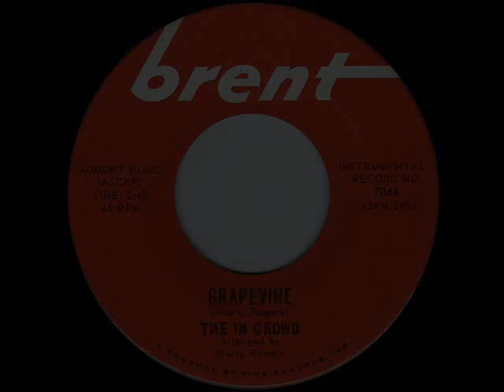2 Northern Soul Instrumentals - The In Crowd - Grapevine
I think I first heard Grapevine played by (discovered by?) Stafford dj Steve Smith back in the 80s and this one really knocked me out! just listen how it builds plus those awesome strings...full of atmosphere and a real beauty! ..the flipsides 'cat'chy too as you'll hear, recorded in 1965.